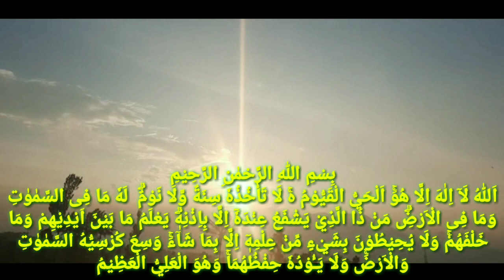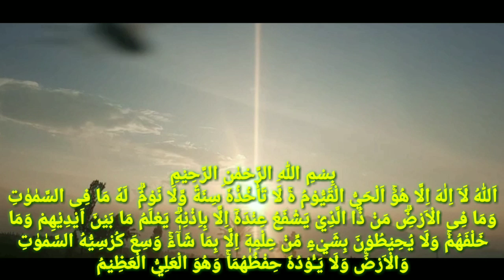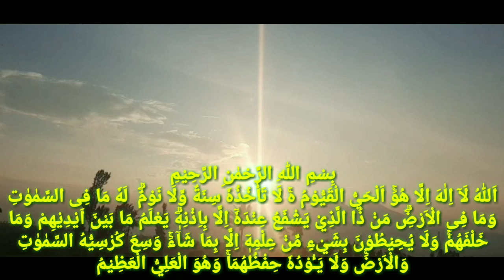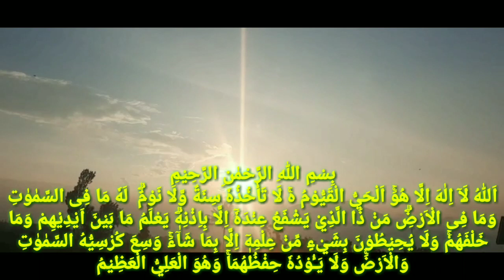BACAAN AL QURAN PENGANTAR TIDUR